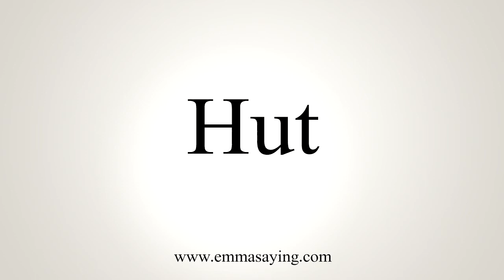How To Say Hut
Learn how to say Hut with EmmaSaying free pronunciation tutorials.